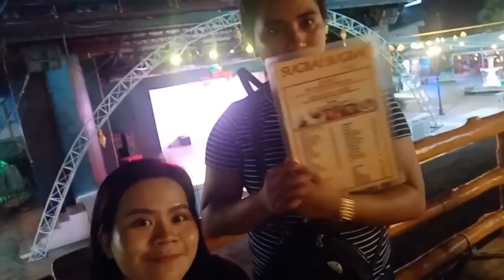Zamboanga to Dipolog to Dapitan Adventure